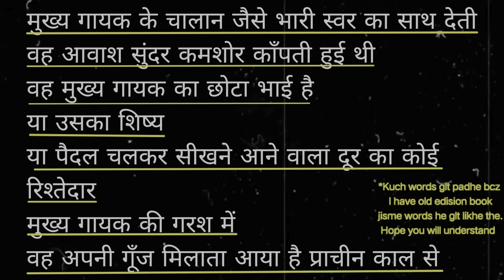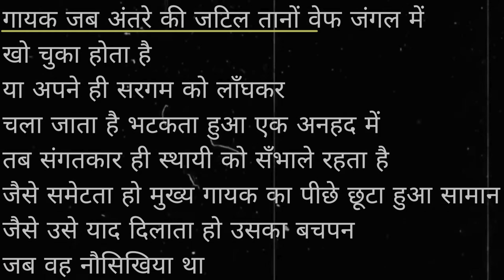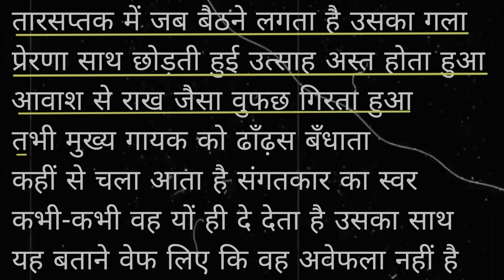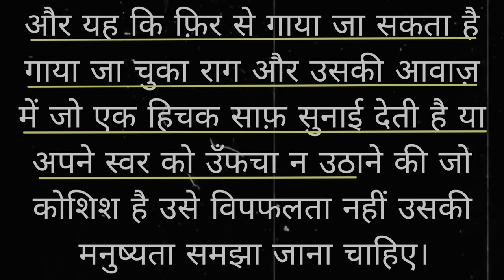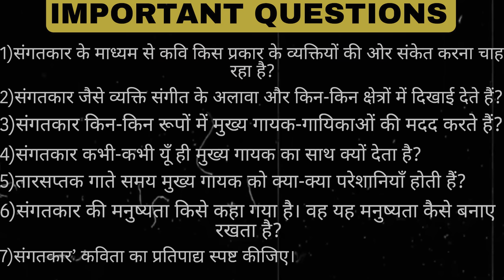Sangatkar class10 / संगतकार / Animation / Hindi Class10 / Kshitij / Full ( हिंदी में Explained )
Sangatkar class10
संगतकार
Animation
Hindi Class10
Kshitij
Full ( हिंदी में Explained

Class10th videos

Dubara Jarrur Ana❤️❤️